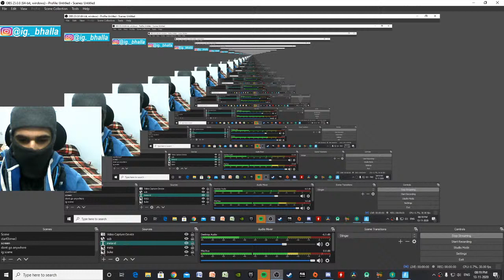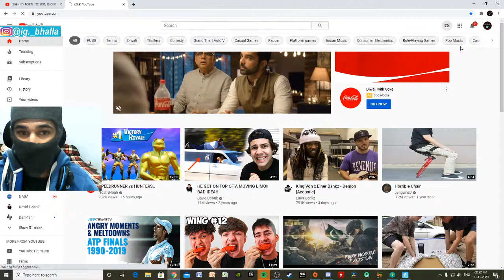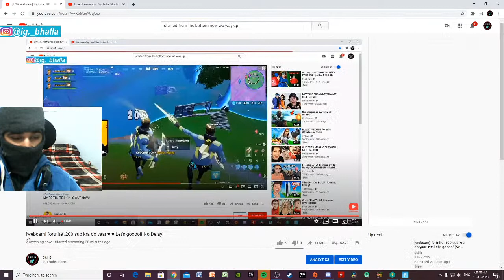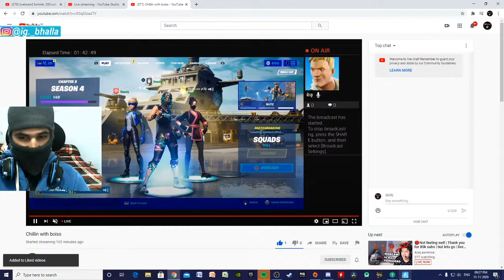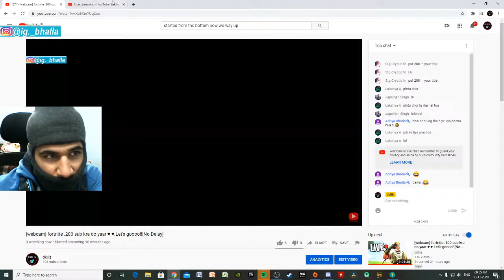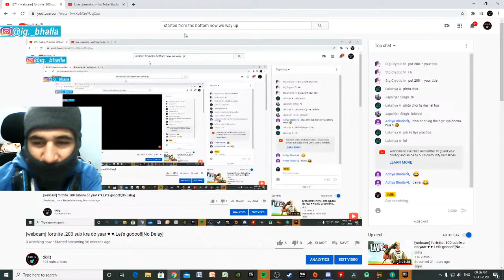[webcam] fortnite .200 sub kra do yaar ♥ ♥.Let's goooo!![No Delay]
Hope u have fun . Enjoy !!

Pc specs:-
Ryzen 5 3600
GTX 1660ti
16gb ram

Peripherals:-
zebronics mouse and keyboard
cosmic byte  GS410
uses another headphone mic